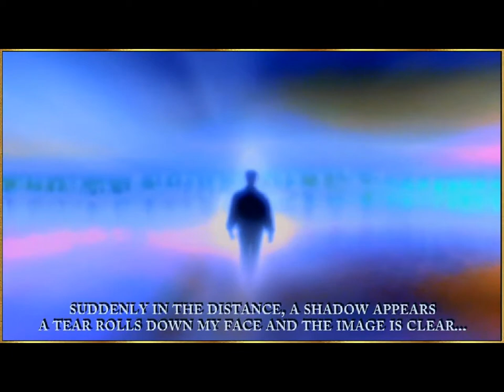MELODY OF LOVE 2..DEDICATED TO MISS INE BRAAT...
DESIGNED AND PRODUCED BY DUSTY,
DUSTIN VIDEO PRODUCTIONS 2012
DEDICATED TO MY FRIEND MISS INE BRAAT . SONG WRITER,
AND COMPOSER...